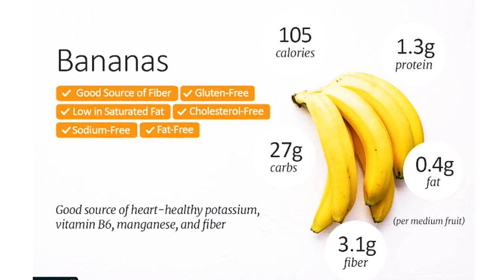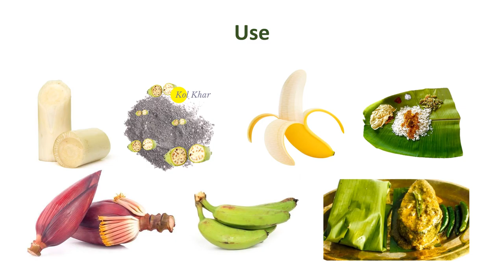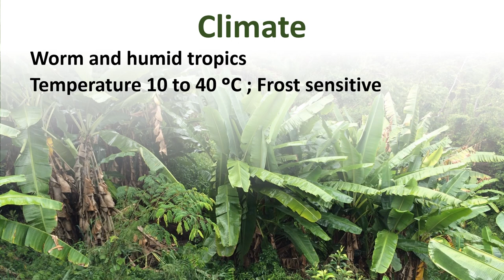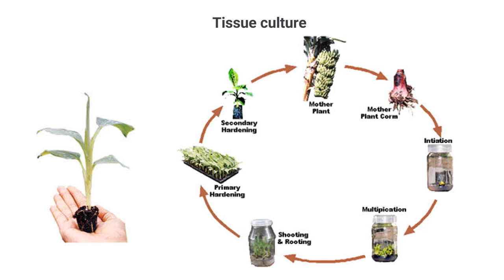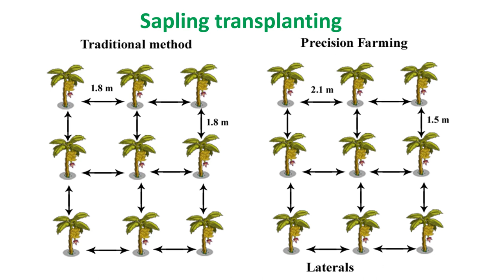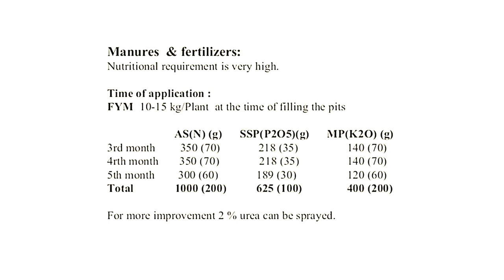Scientific cultivation of Banana in eastern India